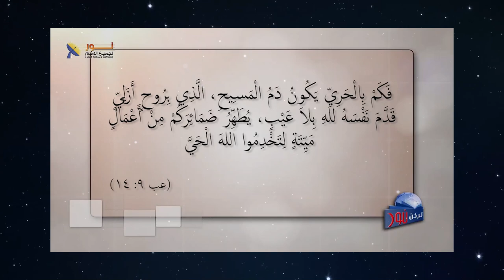593 المسيح برهن بالأدلة من خلال حياته وأعماله أنه هو الله الظاهر في الجسد